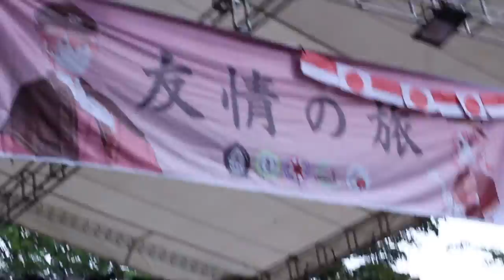[Noyushimi] sakura mitsusuki (gintama) orenji semarang 4/11/2018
orenji minggu 19/08/2018
got the first place in competition
fakultas ilmu budaya undip tembalang semarang
sakura mitsusuki (gintama)

in frame:
gitar : husain
bass : rizal
vokal : fandy
drum : dany

cam 1: anov Da logan
cam 2: luvi Da pirates
cam 3: kelvin Da mana mana ada aja